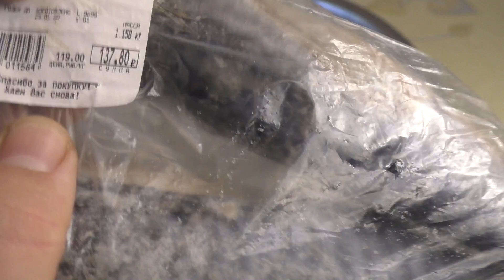Скумбрия вяленая, солим с дымком + соевом соусе. #3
Друзья предлагаю вашему вниманию мой очередной авторский рецепт эксклюзивного блюда , или закуски к пиву называйте как хотите из такой замечательно вкусной рыбки как Скумбрия, Гарантирую что это очень вкусная вяленая скумбрия получится в меру малосольная, в меру острая и с необычным вкусом, Мне если честно надоели однообразные рецепты из скумбрии, Малосольная скумбрия,скумбрия в фольге запечёная в духовке, ну и скумбрия в бутылке все готовят из скумбрии одно и тоже, тупо повторяя рецепты друг друга но по разному эпично их называя, Я же вам друзья хочу предложить уникальный рецепт такого ещё не кто не пробовал кроме меня, это мой авторский рецепт засолки скумбрии, Ну это не просто малосольная скумбрия в соевом соусе но это еще и вяленая скумбрия что делает это блюдо по настоящему интересным и уж точно не как у всех! Надеюсь вам придётся по душе моя вяленая скумбрия с дымком, поверьте это очень вкусно! всем спасибо что прочли описание ну а теперь всем приятного просмотра видео о том как засолить скумбрию в соевом соусе с кленовым сиропом можно увидеть у меня на канале